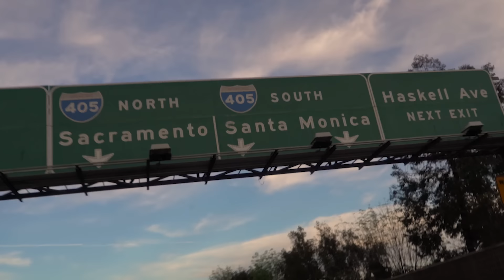Burden- Westside (Official Video)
Prod by Burden
Directed by Nate Perry Films

BurdenWorld.com